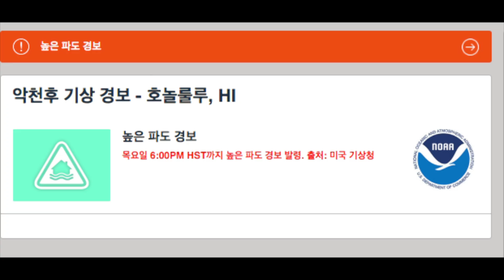[위험] 지금 하와이 여행 오지마세요 !!! / 이상기후로 인한 첫눈과 강풍까지..위험위험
강풍이 지금 지나가고있는 시점이지만 그래도 아직 엄청춥습니다 ! 만약 여행오신다면 꼭 두꺼운 잠바나 가디건을 가지고 오세요 ~!!!

페이스북과 인스타그램 주소입니다.